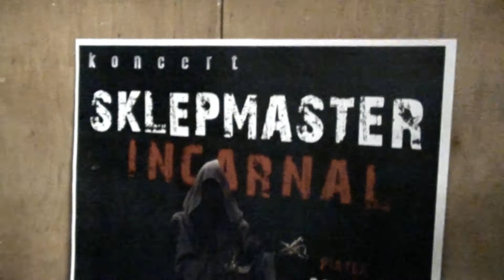Garmażerka dźwiękowa w DCh - Incarnal i Sklepmaster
Reportaż z koncertu garmażeryjnego z dnia 8 lutego 2013 r., jaki odbył się w POK Dom Chemika w Puławach. Wzięły w nim udział zespoły Incarnal i, czego uchwycić nie zdążyliśmy, gość z Czech - Sklepmaster.